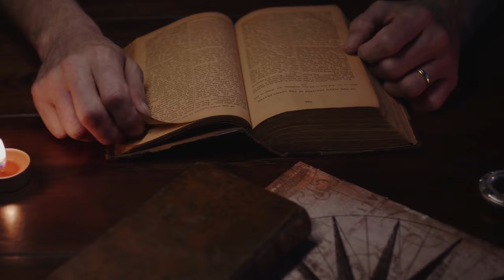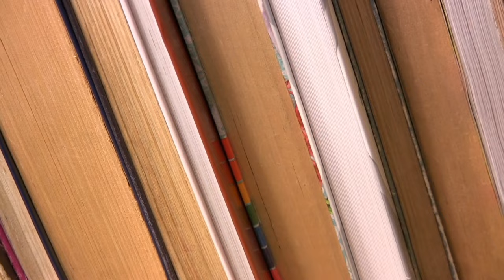DÉCOUVREZ L'HISTOIRE BIBLIQUE DE RAHAB, LA FEMME DE LA LIGNÉE DE JÉSUS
Percer le mystère de Rahab : était-elle une ancêtre de Jésus ? Explorez l'histoire intrigante de Rahab, la prostituée qui est devenue la matriarche dans la généalogie du roi David et du Messie promis. Découvrez les arguments complexes des érudits et le pouvoir transformateur de la grâce de Dieu. Ce récit captivant révèle des secrets et des actes de foi inspirants dans la Bible. Ne manquez pas l'occasion de mieux connaître Rahab!